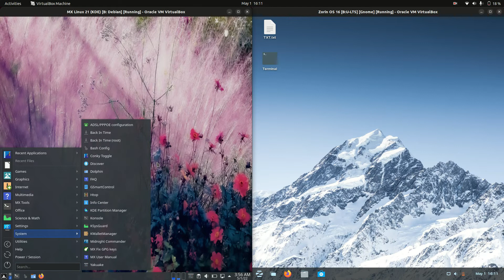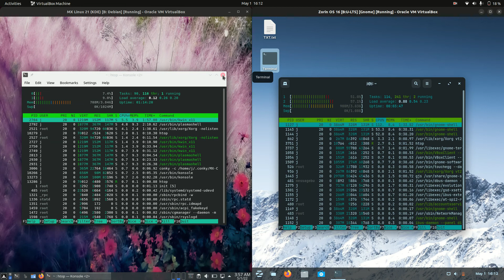MX Linux 21 (KDE) vs Zorin OS 16: RAM Usage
Let's give these two a red-hot-go!